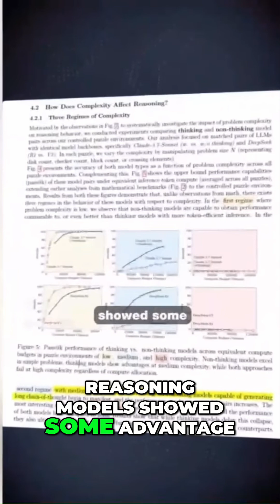Episode 17 SHORT: (Tech) 🍎Apple's Conclusion - AI Reasoning Models Exposed as a Lie!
We dive into Apple's groundbreaking but controversial AI study, revealing what they believe to be the truth behind reasoning models. The study shows how reasoning models like Claude and OpenAI's O3 Mini struggle with complex, real-world problems, proving they actually rely on pattern matching rather than genuine thought. This seriously challenges the current AI hype and reveals the limitations of current AI. Perhaps this is reassuring to most of us!

For the full context, watch our whole discussion in Episode 17 of the YoJoeShow™ Podcast, and be sure to Join in On the Conversation

Any video and audio clips and images used in this production include Fair Use of the Public Domain content for education, creativity, and commentary. All discussions constitute opinions and educational discussions and in no way condone or encourage abuse, disrespect, or violence of any kind irrespective of the topics covered. The purpose is to provide a basis for further investigation and discussion of each topic.

Audio of our full podcast is available on all popular platforms including YouTube Music, Spotify, Apple Music, Amazon Music, Pandora, and many more!